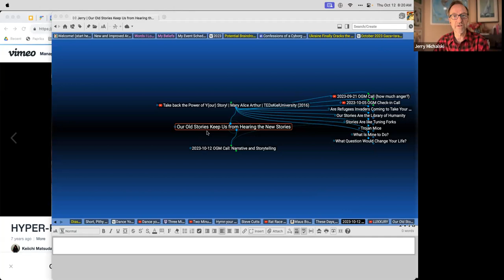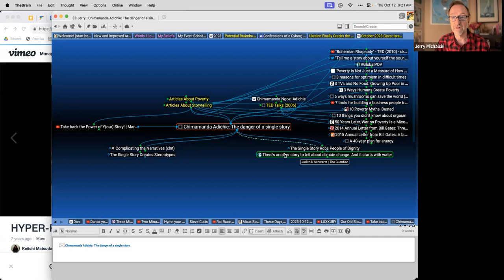2023-10-12 OGM Call: Narrative and Storytelling